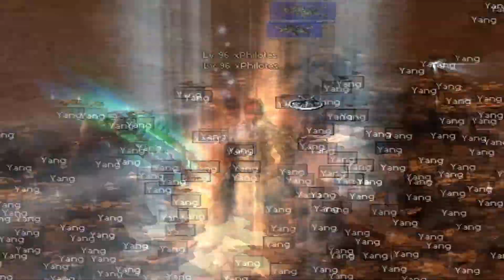Metin2 Pandora2 xPhilotes goes 100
Lesen
Hier level ich auf 100 naja keine große sache
aber in der letzten zeit hatte ich kaum bock zu leveln und ich dachte
ich level jetzte mal durch und mache ein video .

Und ganz großen dank an Shainz, TaubII  Danke euch beiden

Ich danke Shainz für buff und Ich danke TaubII für die hilfe!

PS: DAS LEVEL 95, IST ÜRGENT WIE RAUS KEINE AHNUNG WARUM:

Mfg.xPhilotes